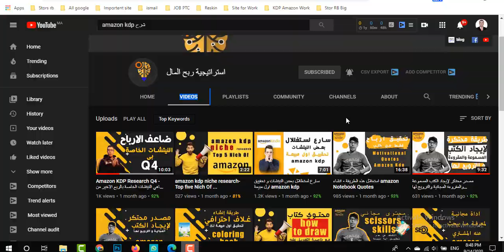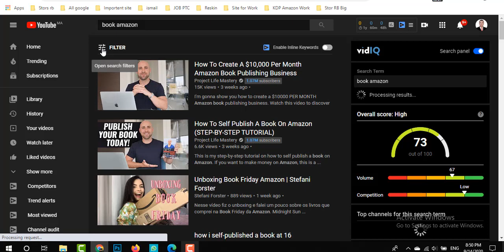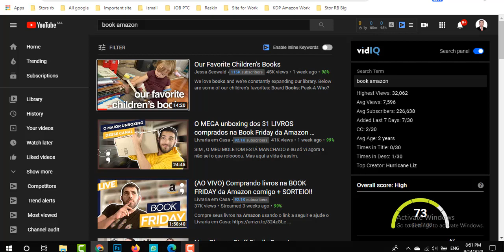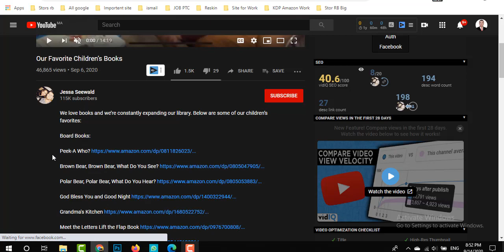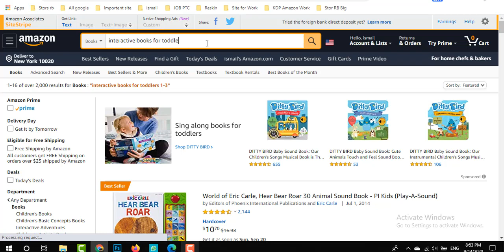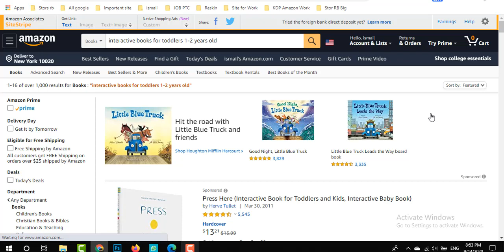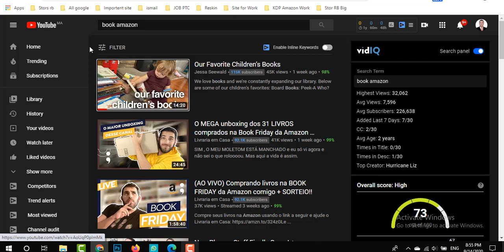طريقتي في استعمال اليوتيوب لإيجاد النيش على AMAZON KDP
جميع المحتويات الخاصة بمجال KDP و kindle
تجدها على المتجر الخاص بنا
رابط النيتشات المتعلقة بآخر السنة
 لدعم القناة على البايبال
T-shirt رابط قناة  المتعلق بمجال

kdp amazon شرح,
kdp amazon,
kdp spy,
kdp no content books,
kdp kindle direct publishing شرح,
نيحا,
kdp research,
kdp photoshop,
udp protocol,
ما هو kdp,
نيح نيح,
ماهو amazon kdp,
الربح من kdp,
تصميم كتاب kdp,
كيندل kdp,
كورس kdp,
كتب التلوين kdp,
نشر كتاب kdp,
رفع كتاب kdp,
التسجيل في kdp,
تسجيل في kdp,
فتح حساب kdp,
تصميم غلاف kdp,
kdp شرح 01,
amazon kdp شرح,
canva kdp شرح,
kdp amazon شرح tax,
شرح امازون kdp,
kdp rocket شرح,
kdp شرح 02,
kdp شرح 03,
kdp شرح 00,
kdp رفع,
دورة kdp,
kdp amazon دورة,
انشاء حساب kdp,
kdp تسجيل,
kdp تصميم,
amazon kdp تسجيل,